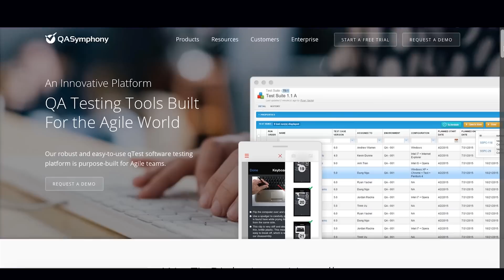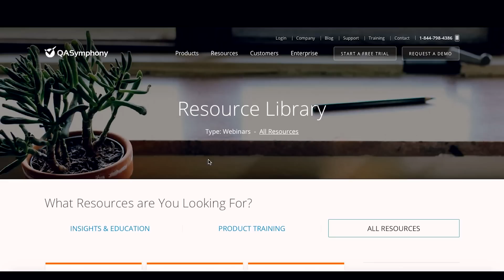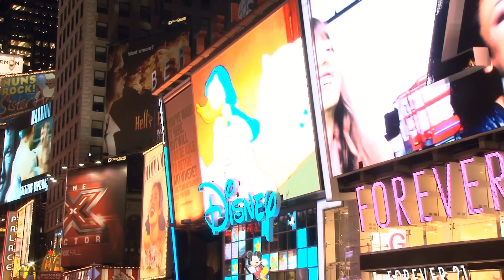CMO Talks: Lessons of an Enterprise Marketer Gone Startup a Talk with Jeff Perkins CMO of QASymphony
A lot of people who work in large companies say, “I really want to do something more entrepreneurial”. But, most don’t have any idea what they are getting into. Before leaving your cushy enterprise gig, you should attend this session. Startup life is not always as glamorous as advertised. It’s not all about cool offices with ping pong tables, free snacks and kegs on tap. It’s about late nights, limited resources and a lot of really, really hard work. At the same time, it can be a highly rewarding experience where you have a unique opportunity to make the kind of impact that you could never make in a big company. In this session, Jeff Perkins will talk about what he has learned going from large enterprises to the startup world. He’ll share the lessons that enterprise marketers can learn from startups as well as what startups can learn from the enterprise.

About Jeff Perkins + QASymphony

Jeff Perkins is Chief Marketing Officer of QA Symphony, a leading global provider of QA testing software for agile developers. Prior to QA Symphony, Jeff spent 8 years in senior marketing and sales roles at PGi and AutoTrader.com. He started his career grinding it out in the NYC ad industry at Saatchi & Saatchi and Havas. His experiences range from traditional to digital, B2C to B2B, and agency-side to client-side. Jeff received his BA from American University and MBA from Emory University’s Goizueta Business School. He is a frequent contributor to several marketing publications and a speaker at many industry events. He lives in Atlanta with his wife and two daughters.

About Agency Spotter

Agency Spotter (agencyspotter.com) is organizing the world of marketing services (advertising agencies, digital agencies, design firms, market research). With more than $1 Trillion spent by brands in this space annually, Agency Spotter is helping build a more efficient, informative marketplace leveraging data, social networks, and much more. Marketers and experts at brands can take their agency search from months to minutes for free, while making more confident, informed decisions enabled by their network.